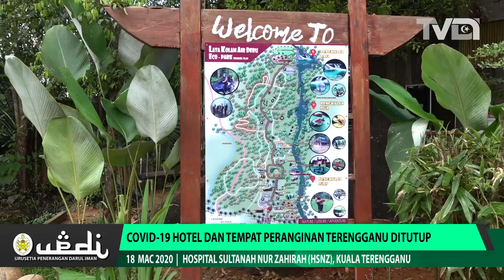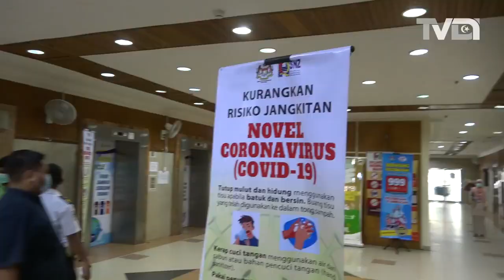COVID-19 : Hotel Dan Tempat Peranginan Terengganu Ditutup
Orang ramai diingatikan supaya mematuhi Perintah Kawalan Pergerakan seperti yang diumumkan Perdana Menteri, Tan Sri Muhyiddin Yassin pada Isnin malam, bagi mengekang penularan COVID-19.